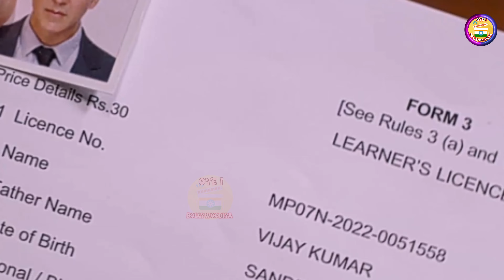Ekta Kapoor "Supports" Akshay Kumar Flop SELFIEE 🤐 | Ekta Kapoor Reaction on "Selfiee" Movie 🥱